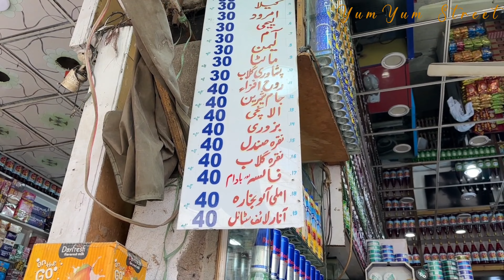Quench Your Thirst with Grandpa's Flavorful Soda Drinks | Pakistani Street Delights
We upload videos 2 times a week

🌟 Get ready to quench your thirst and beat the scorching heat with Grandpa's Flavoured Soda Drinks! In the heart of Pakistan's bustling streets, YumYum Street brings you the most refreshing soda experience that will boost your energy and leave you feeling rejuvenated.

🥤 Known as the "Street Limca Drinks," these unique sodas have become a favorite among locals and visitors alike. Grandpa's secret recipe ensures each sip is a burst of delightful flavors that will keep you coming back for more. The best part? These sodas are not only delicious but also incredibly affordable, making them accessible to everyone.

🌞 As the summer sun beats down, thousands of people flock to Grandpa's soda stand daily to get their dose of this refreshing elixir. The demand for these special sodas is so high that they sell in the thousands every day, a testament to their popularity and the craftsmanship that goes into making them.

🍹 What sets Grandpa's soda-making process apart is the uniqueness in crafting the soda water. Unlike mainstream soda brands, Grandpa's method is a closely guarded secret, resulting in a taste that is unmatched and unforgettable.

🎥 Welcome to YumYum Street, where we take you on a captivating journey through the world of delectable street food. Our main theme revolves around videography that captures the essence of amazing street food experiences, and we bring these culinary delights straight to your screens.

👨‍🍳 YumYum Street isn't just about recipes; it's about showcasing the best and most delicious street food you can find. From street-style to dhaba-style, restaurant-style to hotel-style cooking techniques, our channel covers it all, so you can learn, enjoy, and even try recreating these mouthwatering dishes at home.

Get ready to indulge in the flavors of the streets and immerse yourself in the vibrant world of YumYum Street. Watch, enjoy, and get inspired by the incredible culinary wonders awaiting you! 🍽️📽️🍴